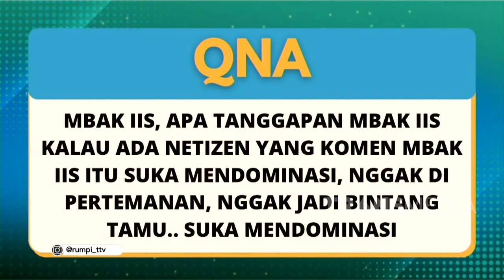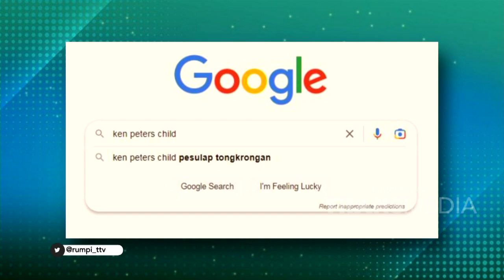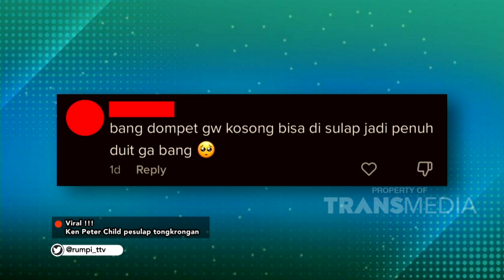Dianggap Terlalu Dominan, MAMA IIS DAHLIA Angkat Suara | RUMPI (14/3/23) P2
RUMPI

TAYANG SETIAP SENIN-JUMAT PUKUL 14.00 WIB